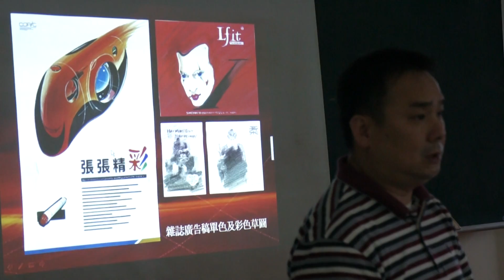技能競賽麥克筆4